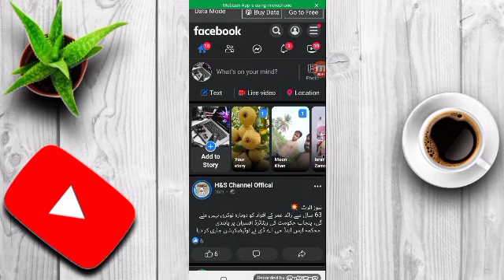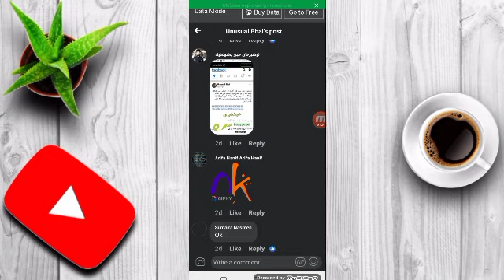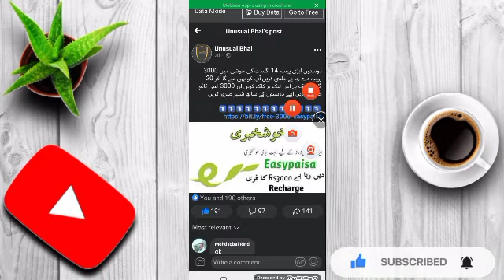Easypaisa 3000 Rupes 14th August Gift 2021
Assalo Alikum.

1.EhssasKafalatUpdate
2.AllNetwork
3.EidGift100gb

4.AllNetworkPakges
5.TelenorPackages
6.JazzCashUpdates

7 EhssasPrograms
8.MobileApps
9.TechnicalTips

More Video My Channel Updates

Disclamar
This youtube channel is made only on all network and in it you will see all the technical videos and everything. If you do any wrong activity with it, we cannot take your responsibility. Please watch these videos.  Will be used properly. Thank you very much